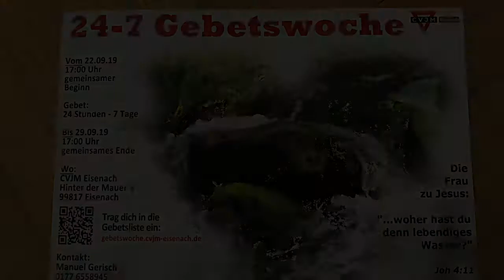24-7 Gebetswoche in Eisenach 2019 Trailer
Eine Woche lang gemeinsam in Eisenach für Eisenach, Deutschland und die Welt beten!